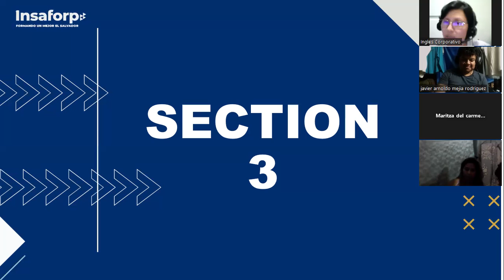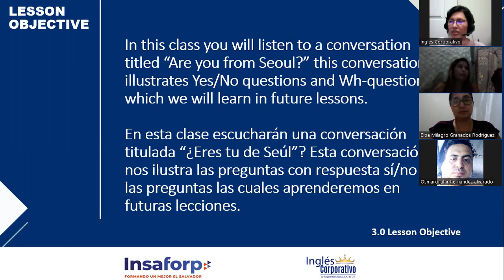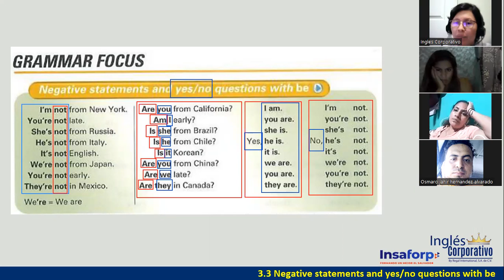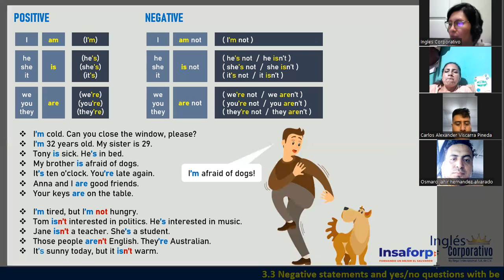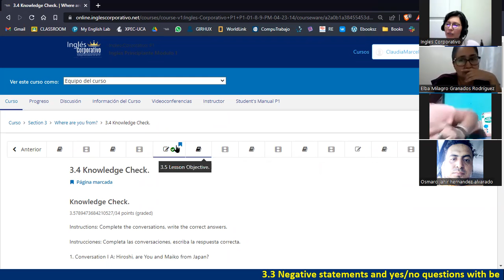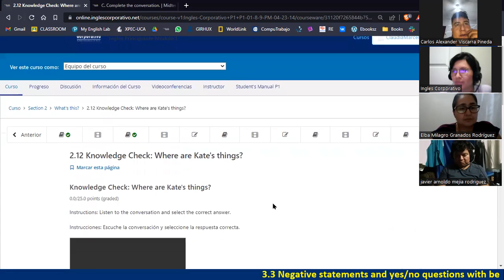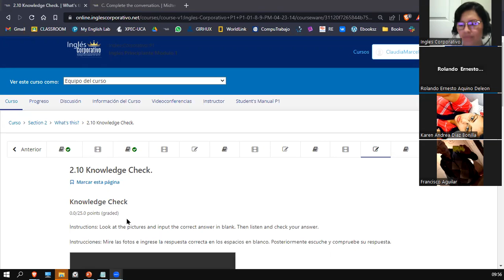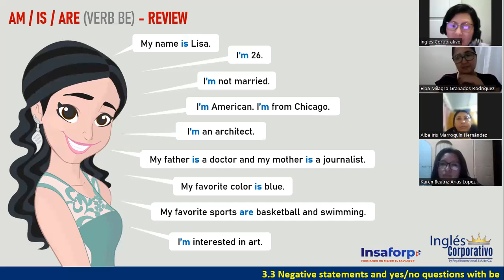Sesión 5-24 de abril 2023-FI-REGAL-07-Ortiz de Doñán-The verb Be-positive and negative